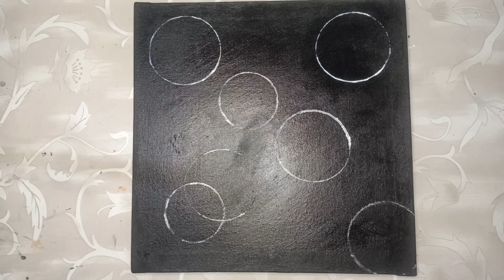Bubble Painting Tutorial//How to paint bubbles//Easy Aclyric Painting